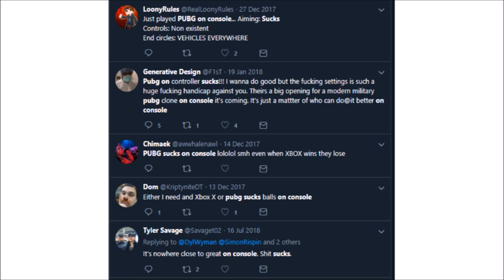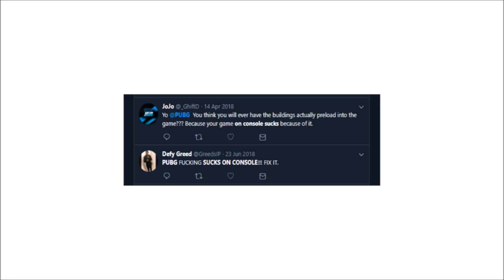Console PUBG is the most STRESSFUL game ever created by mankind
Why console PUBG is the most stressful game ever created by mankind